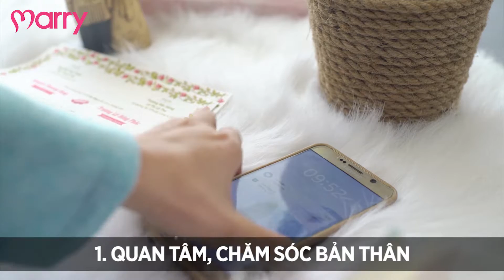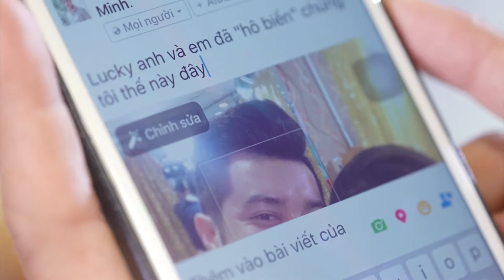Bí quyết vượt qua nỗi lo trước ngày cưới